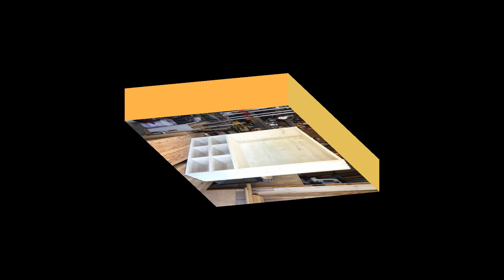Wall Hung Tool Cab Pt 2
How to build a wall-hung tool cabinet.  Teaching very basic jig construction for completing basic cabinet joinery and design.